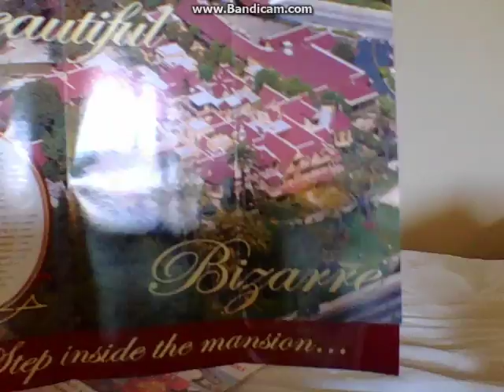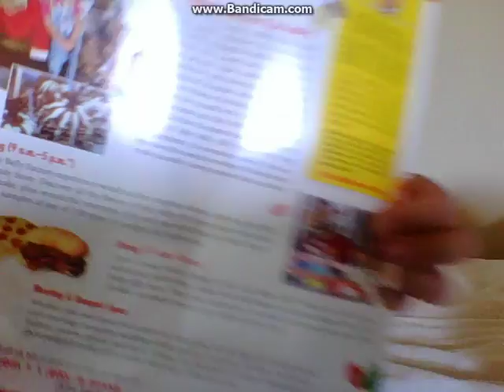Great America #2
get to know a gamer